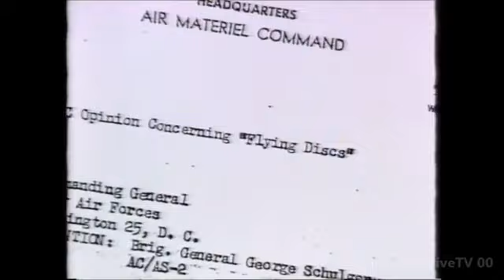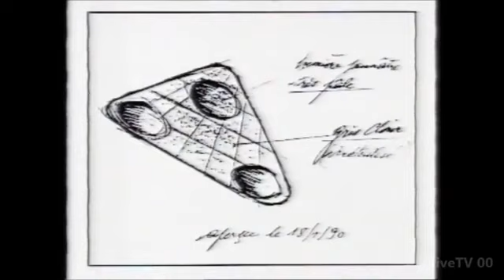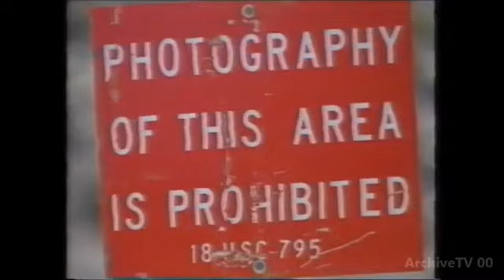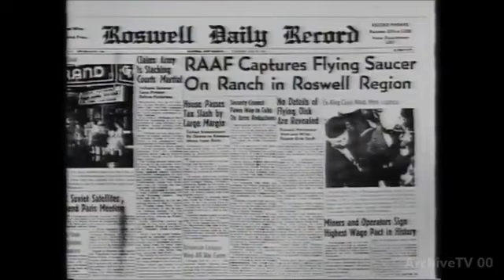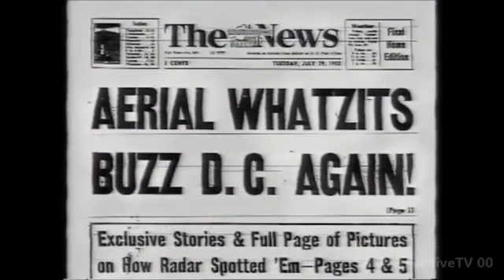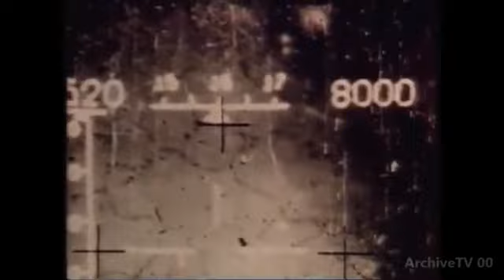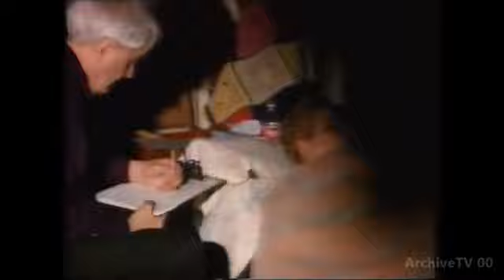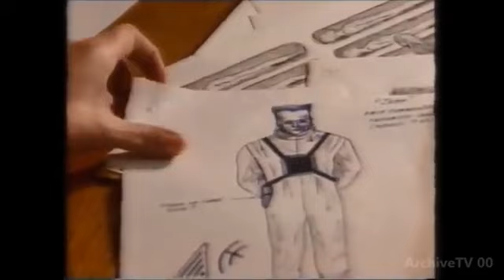We Are Not Alone - Skywatchers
First of a two-part programme investigating mankind's obsession with extraterrestrial life. Military and civil pilots talk of encounters in the sky, while other witnesses claim to have seen aliens and been the victims of alien abductions. Aired in 1997.